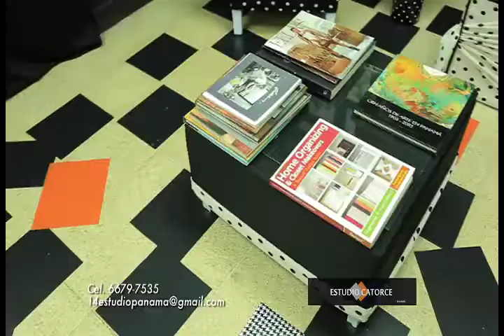Estudio 14 - Reciclando de mueble dañado a mesa de centro. Casa Ideal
Angel Nieto de Estudio 14 hace makeover de este mueble dañado a una hermosa y funcional mesa de centro.
Súper transformación! Fácil y económica!